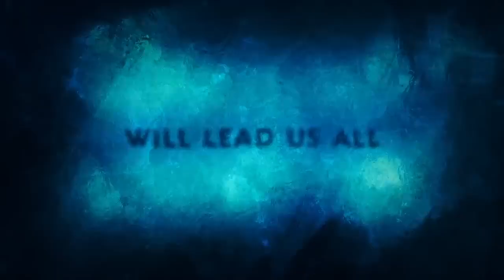Aquaman 2 : The Lost Kingdom - Full Trailer (2023) Jason Momoa Movie / Warner Bros (HD)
Prepare to be swept away on an epic oceanic odyssey as Aquaman returns in 'Aquaman: The Lost Kingdom.' Dive into a world of breathtaking underwater realms, pulse-pounding action, and a quest for untold treasures that will leave you breathless. Join Aquaman and his allies as they unravel ancient mysteries and face menacing foes in this visually stunning, high-octane adventure that will take you to depths you've never imagined. Get ready to embark on an unforgettable journey beneath the waves and witness the birth of a new legend. This is Aquaman as you've never seen him before - a true aquatic masterpiece!"